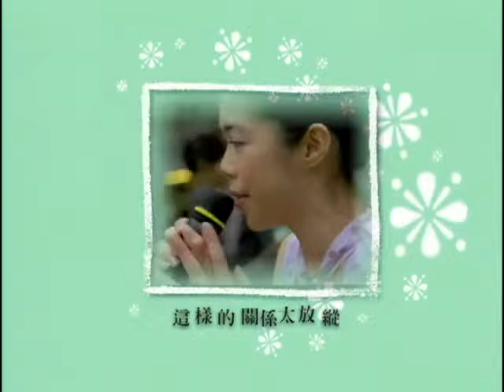彭靖惠 Jyotsna Pang【垃圾桶 Garbage can】Official Music Video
垃圾桶

作曲 Steve
作詞 彭靖惠

不要假裝溫柔　最好有個理由
沒有時間陪我　到底是誰的錯　帶著乾妹妹到處走
不管我的感受　我不是你養的狗
不會再幫你填空　不要假裝溫柔　我不會再感動
你愛交女朋友　我也不甘寂寞
受夠你嘴巴說愛我　牽著別人的手　受夠你跳票的承諾
讓我癡癡等候　你跟她是普通朋友
對我才是天長地久　手牽手的普通朋友
那我算什麼　我不是你的垃圾桶
沒有全年無休　我不是你的垃圾桶　這樣的關係太放縱
甜言和蜜語　裝作聽不懂　再多的鮮花
也沒有什麼用　不稀罕你的溫柔　不願再墮落
不痛不哭不難過　這次我要出走